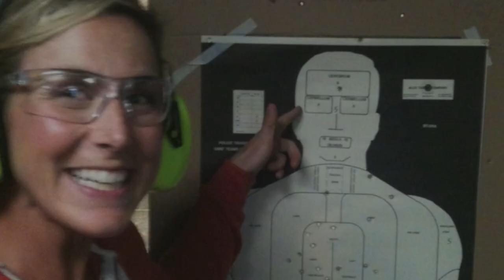Erin Cafaro's CrossFit Training for London XXX Oly Games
Erin's 6 month lead up to the XXX Olympic Games... Going back for more!